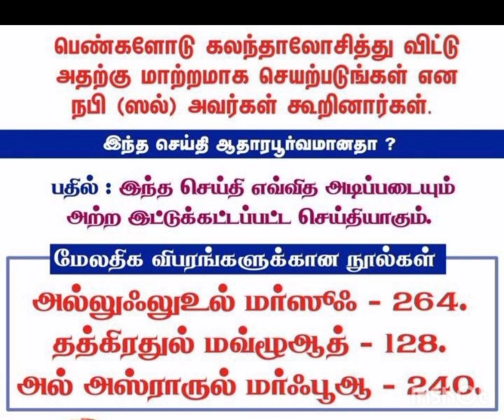"பெண் பேச்சிக்கு மாற்றமாக செயல்படு" இது இட்டுக்கட்டப்பட்ட செய்தி!